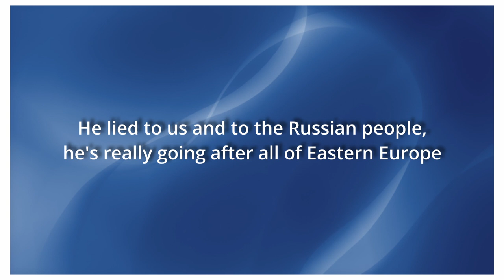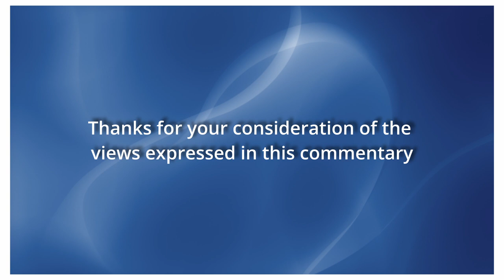Commentary - It's not over with Ukraine